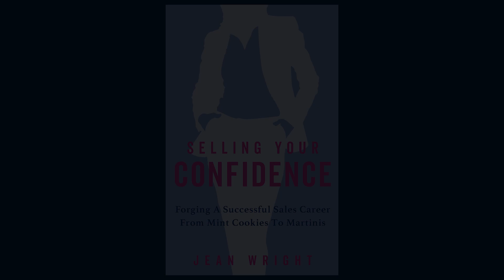Jean Wright - Author of "Selling Your Confidence"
Jean Wright has four decades of selling experience for the television industry, personnel agencies, sports entertainment, business office services, as well as print and digital media companies. She has been recognized for excellence in customer service and sales. Jean speaks to business organizations and women's groups about confidence-building and has her own consulting practice to help entrepreneurs and sales teams.

Recorded September 27, 2024 in La Jolla, CA
Produced by Indie Books International